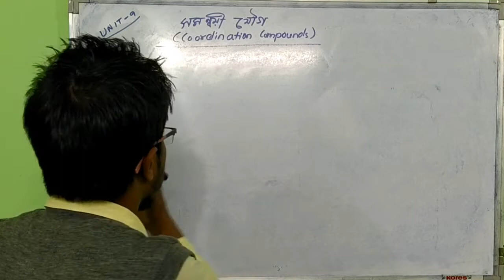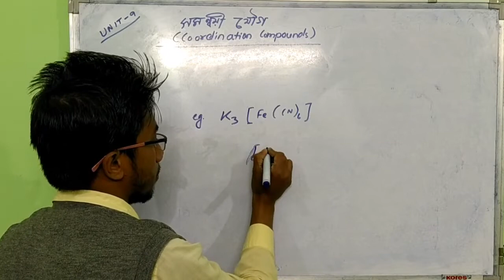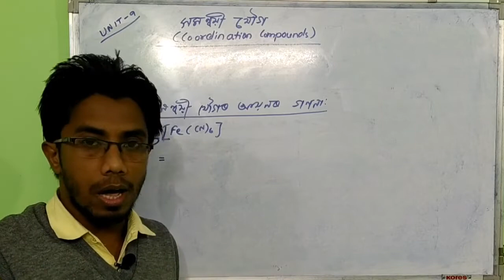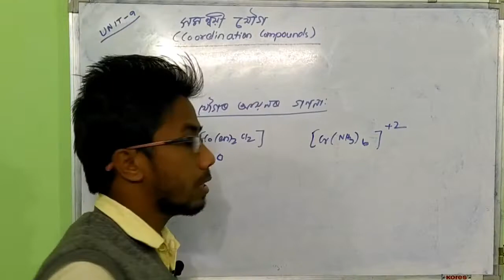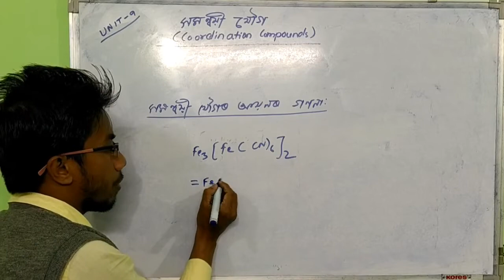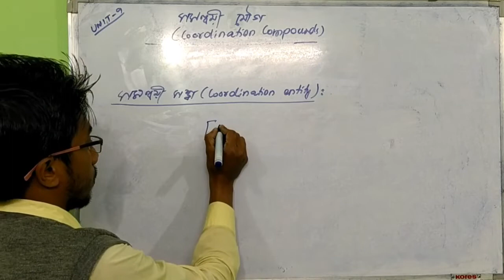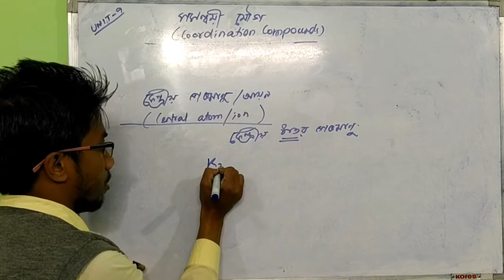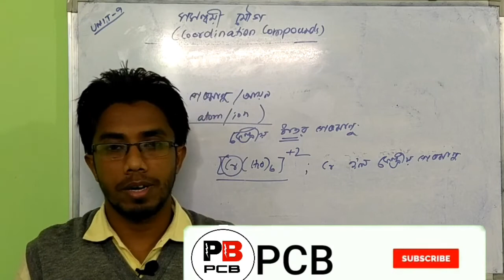COORDINATION COMPOUNDS | PART 1 | CLASS 12 CHEMISTRY | NCERT/AHSEC | PCB | ZENARUL SIR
In this video I discuss the definition of coordination compounds, Calculation of number of ions, Coordination entity and Central metal atom or ion.
Coordination Compounds Class 12 Chemistry in assamese medium.